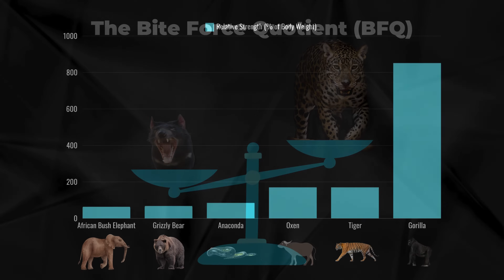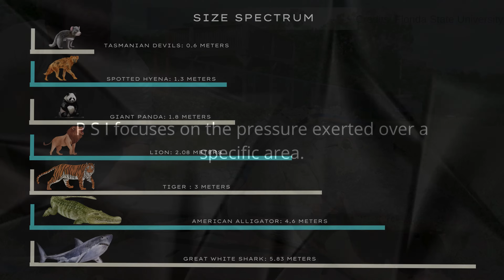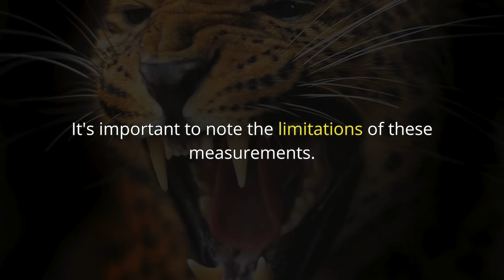What Animal Has The Strongest Bite?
Discover the incredible strength behind the animal kingdom's most powerful jaws! In this video, we rank the top 10 strongest bite forces using the Bite Force Quotient (BFQ) to reveal which animals truly have the deadliest bites. From the mighty Hippopotmous  to the elusive Tasmanian Devil, you'll be shocked by the results!

Learn why BFQ is the most accurate measure of bite strength, and see how it compares to other metrics like PSI. Whether you're an animal enthusiast or just curious about nature's most fearsome predators, this video is packed with fascinating facts, jaw-dropping visuals, and surprising contenders.

Which Animal Has the Strongest Bite?

🌟 Top 10 Animals Featured:

THippopotamus (Hippopotamus amphibius)
Tasmanian Devil (Sarcophilus harrisii)
Great White Shark (Carcharodon carcharias)
American Alligator (Alligator mississippiensis)
Jaguar (Panthera onca)
And more...
Share in the comments which animal's bite strength surprised you the most!